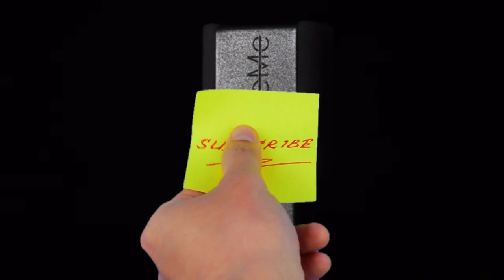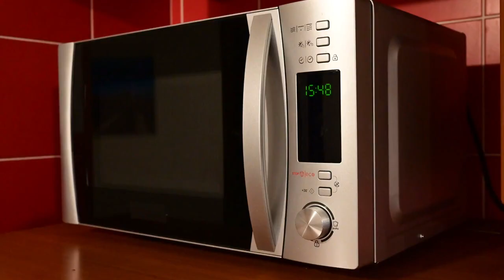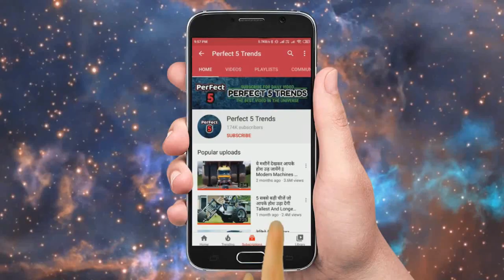दुनिया की सबसे अजीब और विचित्र साइकिल Weirdest & Strangest Bicycles In The World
This bicycle is imaginable with two seats as we have seen such cycles in movies and even the real world. weird and wonderful facts you didn't know about cycling.